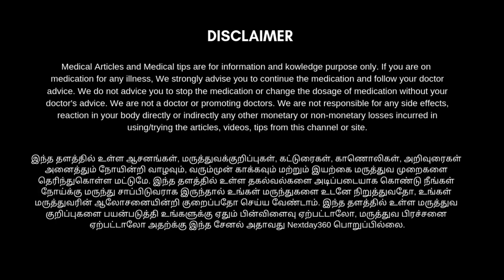உதடு வெடிப்பு, உதடு வறட்சி உள்ளவர்கள் கவனிக்கவும் | Lips dryness குணமாக | Next Day 360